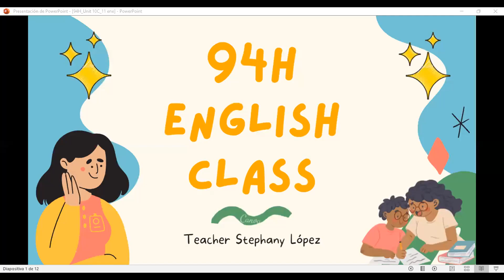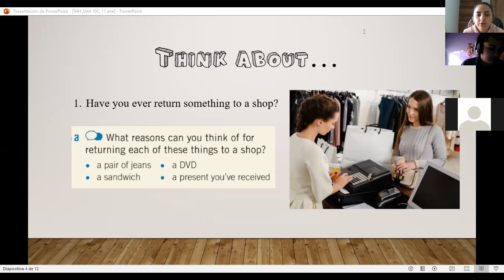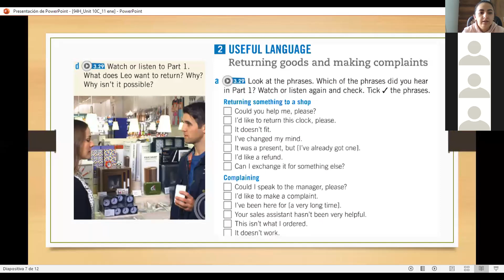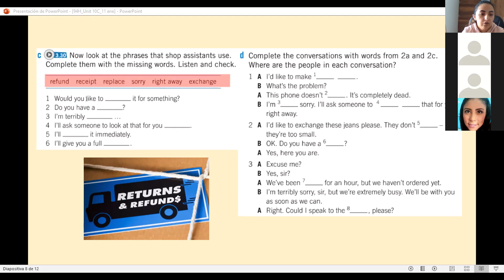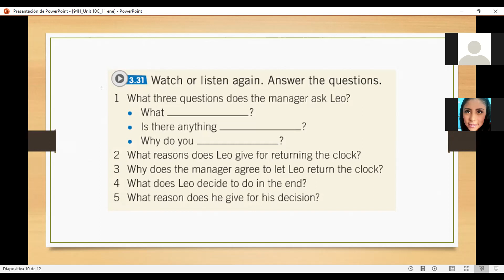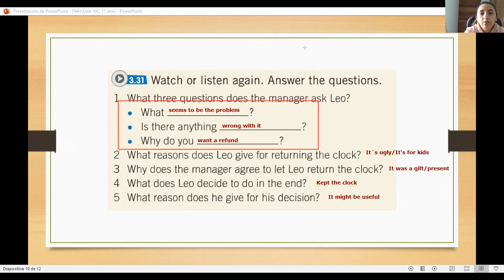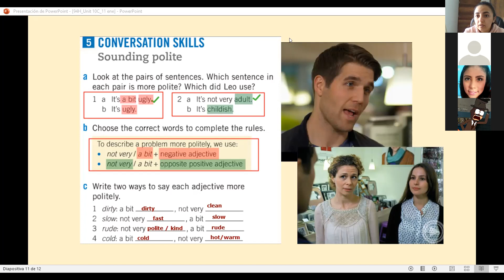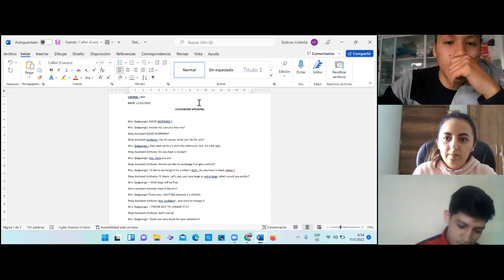94H_Unit 10C_11th jan 2022 class